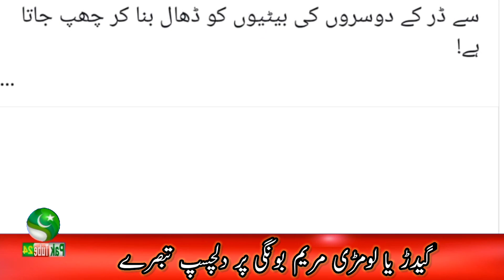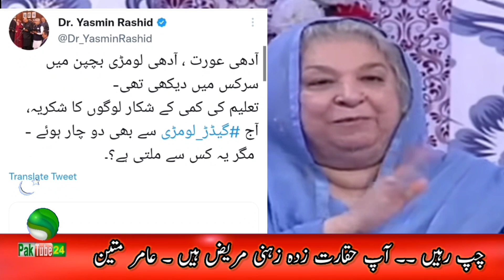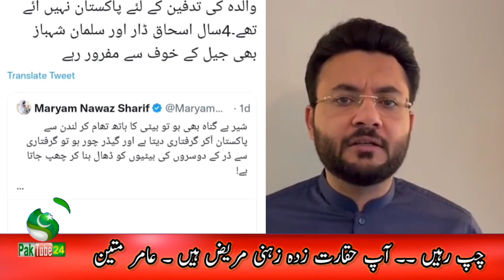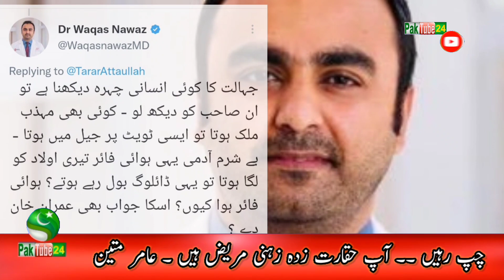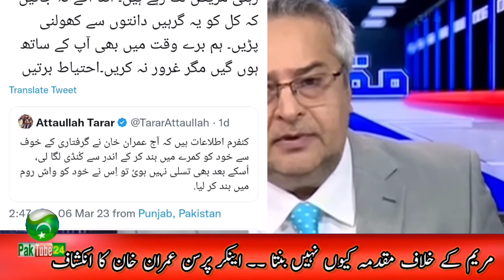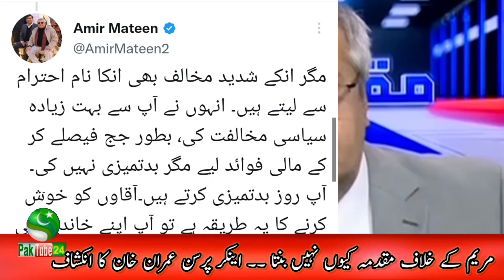Top Funny Comments on Maryam Gidar and Lomri | Imran Riaz & Others reply to Maryam Nawaz & AttaTarar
Video Is About : Top Funny Comments on Maryam Nawaz Gidar and Lomri. Imran Riaz Khan & Others reply to Maryam Safdar & Atta UllahTarar

Ats atsa